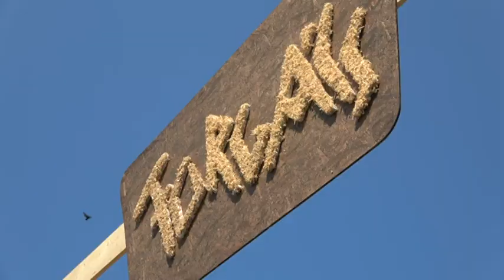Kádárság, Bodnárság - Hagyományos Csber- és Hordokészítés Haralyban